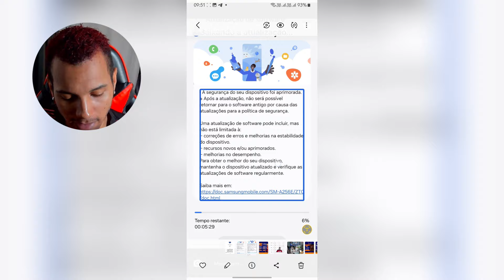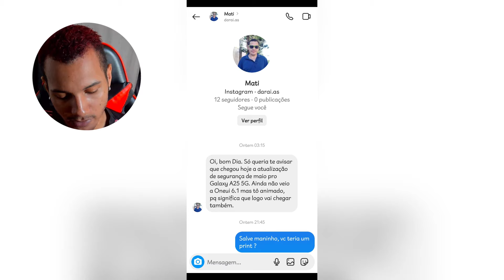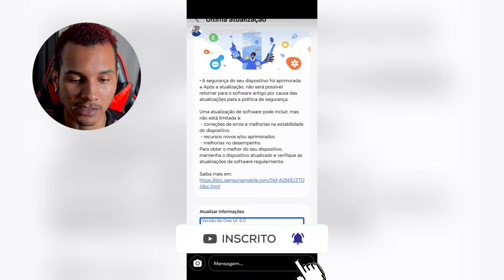🚨CHEGOU ZTO BRASIL, PODE BAIXAR! NOVA ATUALIZAÇÃO DE CORREÇÃO DE BUGS PARA ESSE GALAXY A 5G!📱